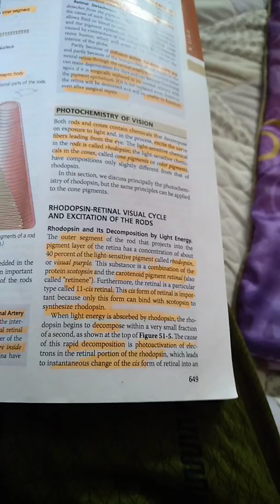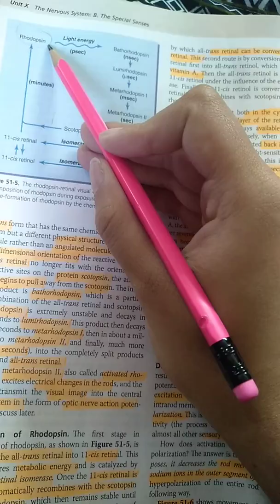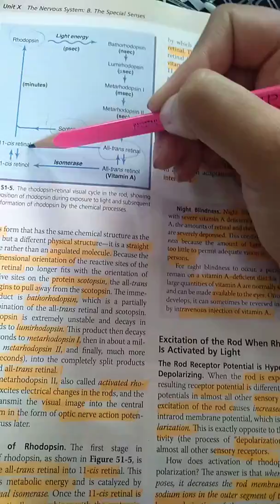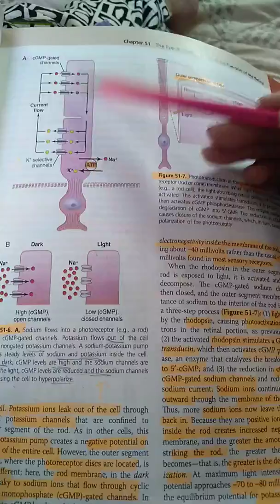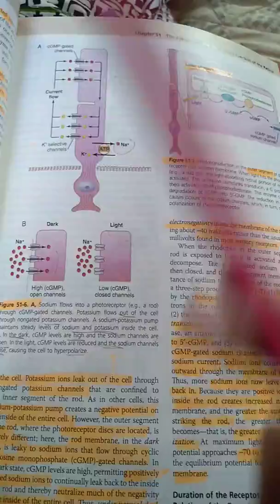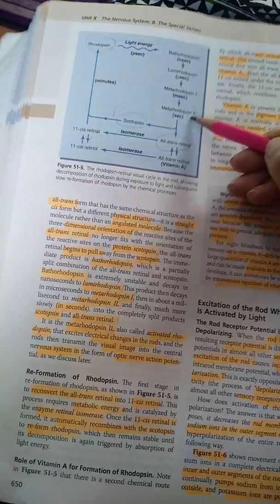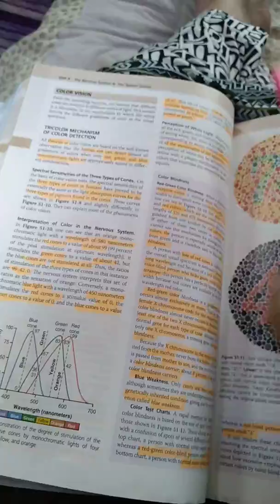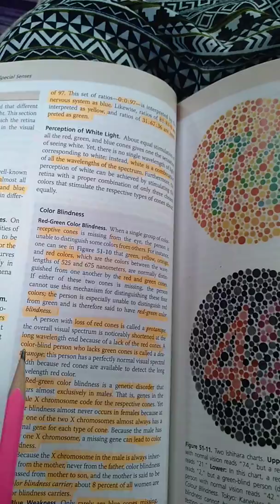Special senses the eye 2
Special senses physiology the eye part 2.Photochemistry of vision, Rhodopsin Retinal Visual Cycle, Excitation of Rod When Rhodopsin Is Activated By Light, Light and Dark Adaptation. Color Blindness. HOPE this video helps you and makes it easy for you guys to understand it. If you guys have any questions do leave it in the comment box.